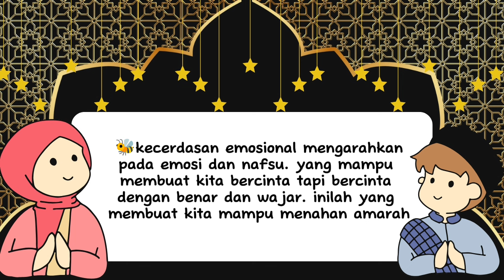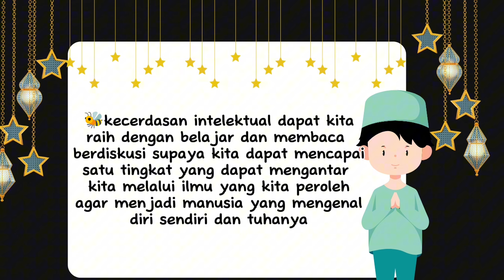rangkuman ceramah ramadhan jum'at 22 maret 2024 || ringkasan ceramah mutiara hati SCTV